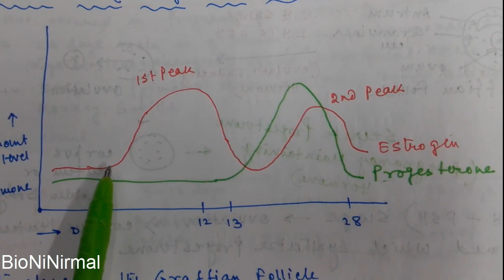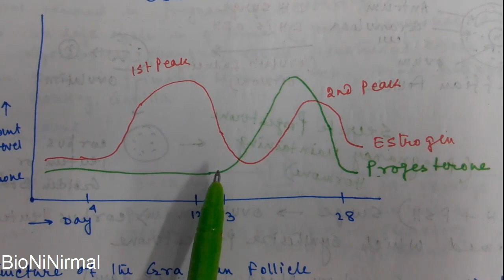Human Reproduction 2....WBHS/NEET/SLST/SSC CGL